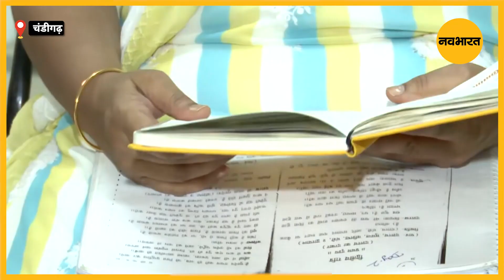चंडीगढ़ में अनूठी रामलीला का होगा मंचन जहां महिलाएं निभाएंगी हर किरदार